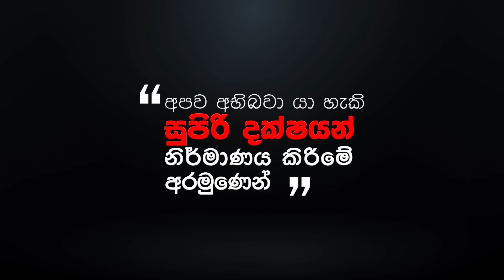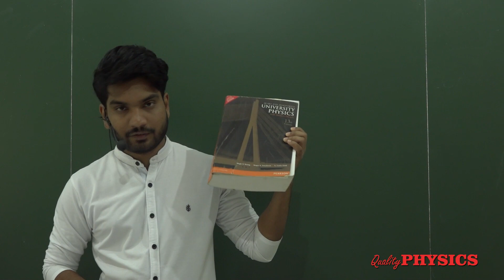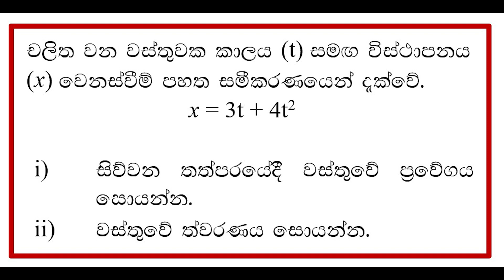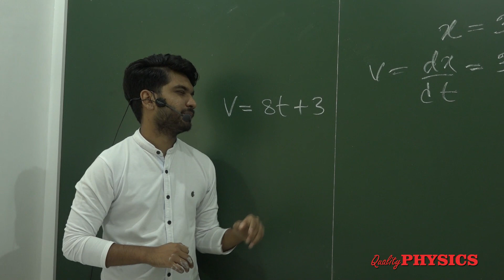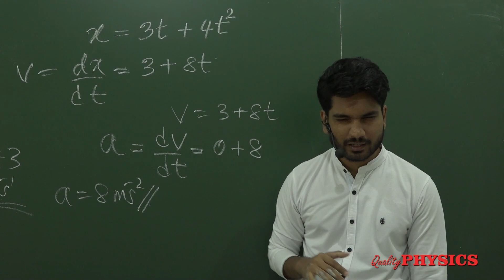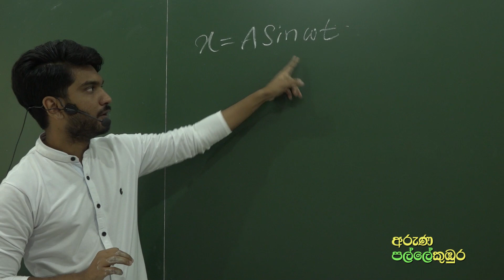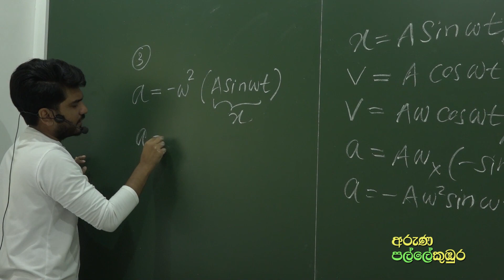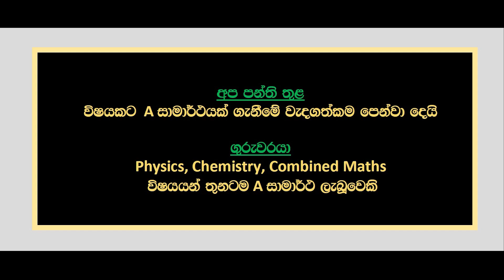Maths වලින් Physics | දෙවන කොටස | Quality PHYSICS | අරුණ පල්ලේකුඹුර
අවකලනය වීඩියෝ

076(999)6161